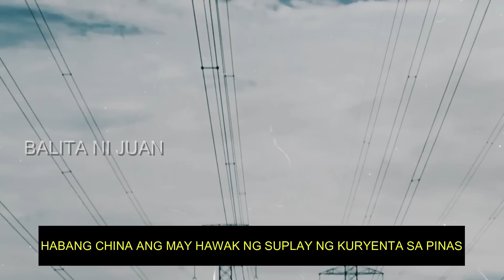NAKAKAGULAT! GRABE PRES BBM! PINALAYAS ANG CHINA! TULFO BISTADO PLANO NG CHINA SA PINAS! UMATAKE NA!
BALITA NI JUAN is about selected video clips of latest news and update about what's happening in Philippine Government. Our main goal is to provide information and update to our fellow Filipinos, Senior Citizens, Solo Parents, PWD's, and other sector.